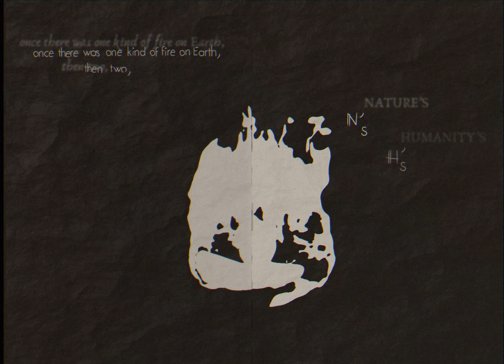Croquis:: Pyrocene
This movie is part of a series of “cinegraphic sketches”, short audiovisual enquiries on scientific themes. These sketches take the form of visual essays, mixes of quotes, sounds and visual matters, to build an aesthetic apprehension — i.e. a sensitive knowledge — of the regarded subject.

The word Pyrocene has been proposed by Stephen Pyne to designated the way we, humans, have created and now live in a fire age, in which the relation between humanity, nature and fire has been made prominent. As a consequence, the recent and rapid changes in this relation – the fact that the industrial age rejected the fire out of the cities thanks to electricity, and put an end to practices such as fire-fallow cultivation – created a form of instability. We could, then, attribute the massive fire we know these days as a nature still looking for our fire.

This audio-visual sketch is, then, an aesthetic attempt to seize glimpses of what fire is, and how we could engage or relation with it.

Made with Blender / AfterEffects / Ableton.